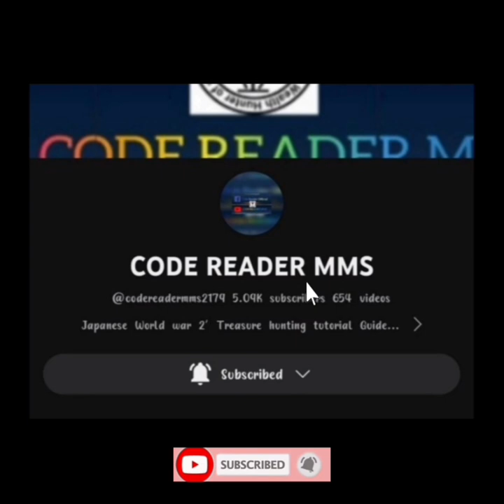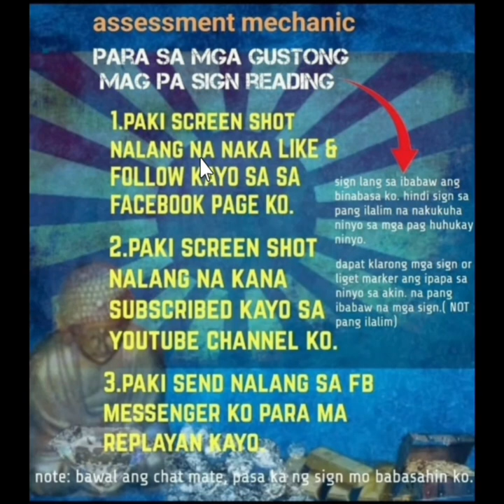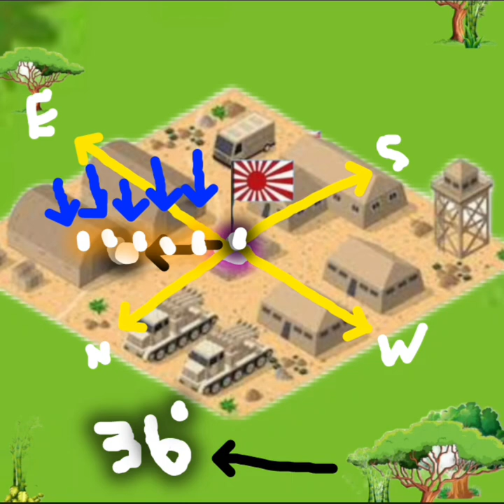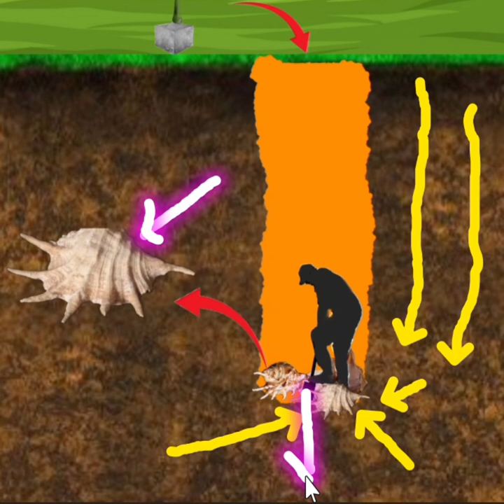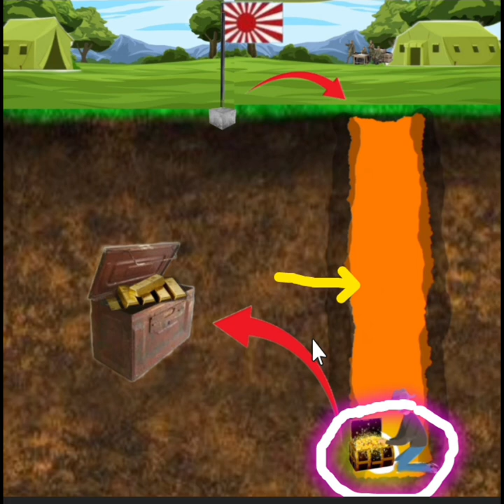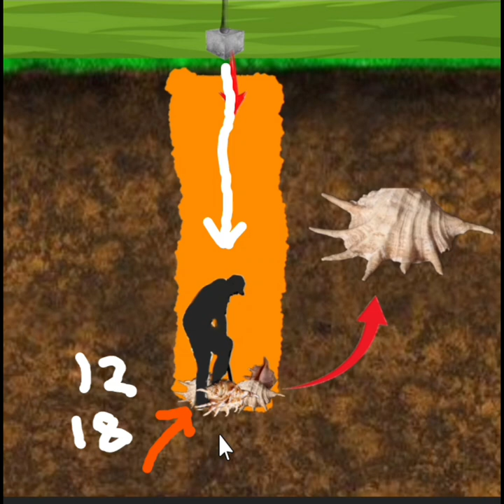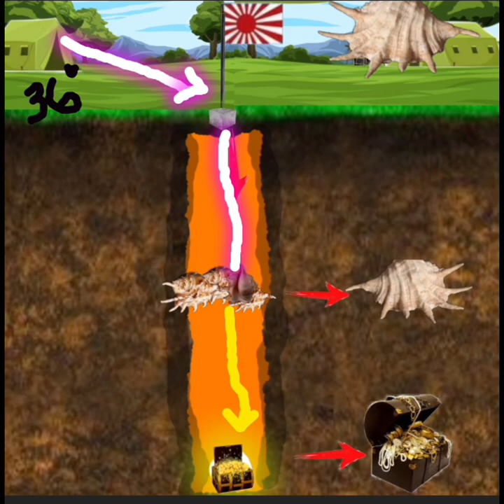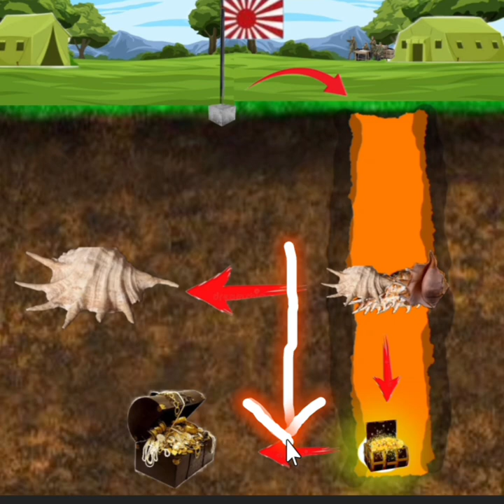Japanese treasure Recap #5 the gold deposit of japanese flag pole camp ww2.